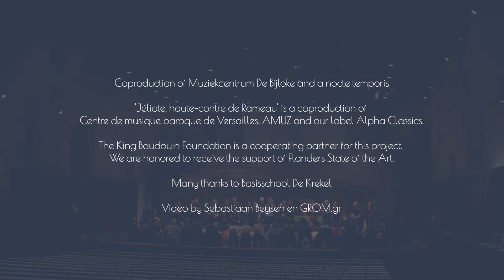a nocte temporis - Jéliote meets juniors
a nocte temporis brings the illustrious figure Jéliote to a junior audience during an educational project at De Bijloke, Gent.

This project is a coproduction of Muziekcentrum De Bijloke and a nocte temporis. Thank you to Basisschool De Krekel and their students for their enthusiasm. With gratitude to our partners who've made this possible; our label Alpha Classics, Centre de musique baroque de Versailles, AMUZ and Outhere Music. The King Baudouin Foundation is a cooperating partner for this project. We are honored to receive the support of Flanders State of the Art.

a nocte temporis under musical direction of Reinoud Van Mechelen. Background music: Entrée des Muses from Les Boréades - Jean Philippe Rameau.

Video by Sebastiaan Beysen en GROM.gr

After 'Dumesny, haute-contre de Lully', a nocte temporis is presenting the second part of its trilogy around the haute-contre voice. The ensemble and artistic director make a leap of about thirty years to let us discover the greatest haute-contre singer of all times: Pierre de Jéliote, without whom the term ‘haute-contre’ would not have the same meaning. Jéliote was not only an exceptional singer, he also played guitar and cello and composed himself. Despite his talent and his remarkable debut as “Suivant d'Amour” in the prologue of Hippolyte et Aricie, Jean-Philippe Rameau’s first opera (1733), he had to wait until his predecessor, Tribou, retired to sing his first grand roles.

This release takes us through Jéliote’s career with the most famous works by Rameau, a few arias in occitan composed by Mondonville and other pieces by Dauvergne, La Borde and Colin de Blamont. An air from Zélisca, the opera composed by Jéliote himself, of course had to be part of the programme. The orchestra also plays instrumental interludes: ouvertures and dances taken from operas created by Pierre de Jéliote.